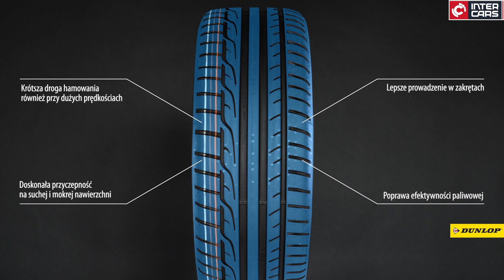Dunlop SportMaxx RT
DUNLOP Sport Maxx RT - dynamiczna jazda i gwarantowana przyczepność

- Wielokątowy bieżnik dla najwyższej precyzji prowadzenia
- Podwójny dodatek krzemionki do mieszanki gumowej zapewnia
   wyższą trakcję i krótszą drogę hamowania
- Asymetryczna rzeźba bieżnika, minimalizująca aquaplaning
- Bezszwowe opasanie nylonowe, zapobiegające odkształceniom
  przy podwyższonych prędkościach